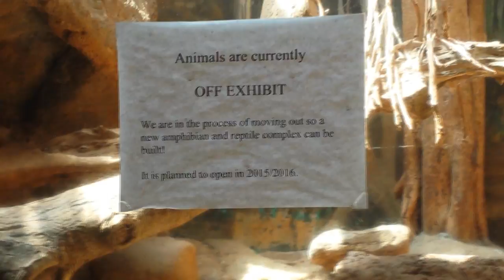TOURIST ATTRACTIONS | Honolulu Zoo | Hawaii